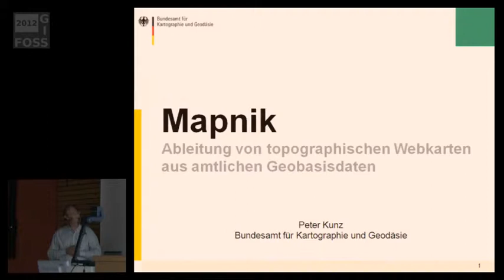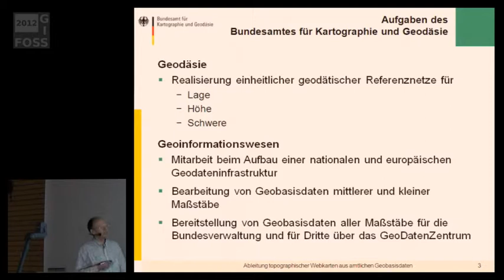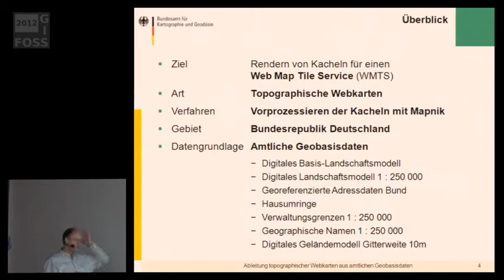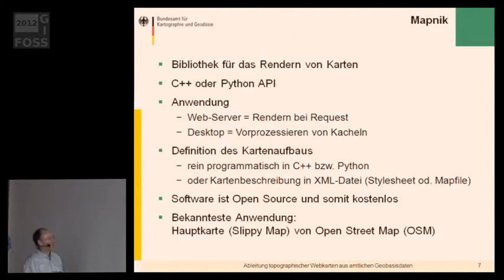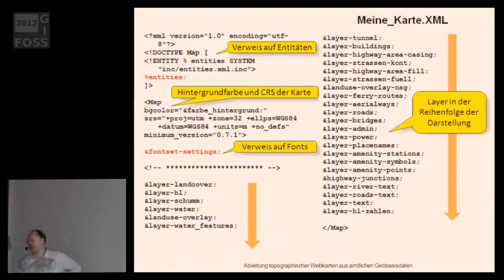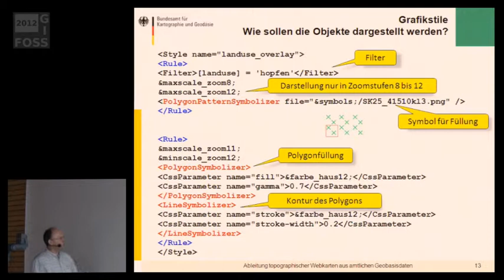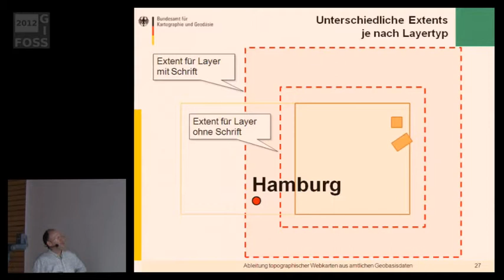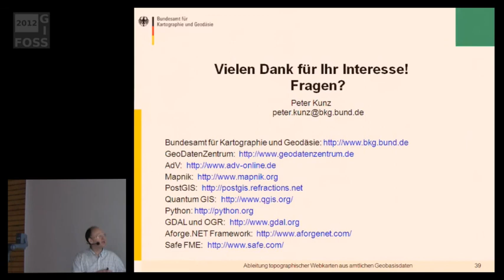2012 - Produktion topographischer Webkarten aus amtlichen Geobasisdaten unter Verwendung freier Soft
Einsatz von Mapnik für das Rendern von Karten aus amtlichen Landschaftsmodellen
topographischer Webkarten aus amtlichen Geobasisdaten unter Verwendung freier Software.mp4

Beim Bundesamt für Kartographie und Geodäsie wurde die Software Mapnik eingesetzt, um Webkarten aus verschiedenen amtlichen Geobasisdaten zu rendern. Das Ziel war der Aufbau eines WMTS, welcher Karten in verschiedenen Zoomstufen und Darstellungsvarianten präsentieren sollte, die den amtlichen topographischen Karten der Bundesrepublik Deutschland ähnlich sind.

Neben den Daten des Digitalen Basislandschaftsmodells Deutschlands (Basis-DLM) wurde auf weitere Geobasisdaten zurückgegriffen. Für kleinere Zoomstufen wurde das Digitale Landschaftsmodell 1 : 250 000 eingesetzt. Für die Darstellung der Gebäude in größeren Zoomstufen wurden die Daten der amtlichen Hausumringe verwendet. Ebenso kam der Datensatz "Georeferenzierte Adressdaten Bund" zum Einsatz, um in der höchsten Zoomstufe die Gebäude mit Hausnummern versehen zu können. Dieser Datensatz beruht auf den amtlichen Hauskoordinaten der Länder.

Höhenlinien wurden aus dem Digitalen Geländemodell mit einer Gitterweite von 10m gerechnet. Für eine Darstellungsvariante des WMTS wurde auch eine Schummerung aus dem gleichen DGM10 gerechnet. Für die Berechnung der Höhenlinien und der Schummerung wurde auf die freie Bibliothek GDAL zurückgegriffen. Eine weitere Bearbeitung der Schummerungen erfolgte unter Zuhilfenahme des Open-Source-Frameworks AForge.NET.

Alle vektoriellen Geobasisdaten wurden zunächst in Postgis-Datenbanken übertragen. Für die Aufbereitung der GIS-Daten und für den Import in die Postgis-Datenbanken wurde die Software Safe FME eingesetzt.

Der Vortrag beschreibt die Prozesskette der einzelnen Bearbeitungsschritte von der Aufbereitung der Geodaten bis hin zum Renderprozess der Kartendaten.

Aufgaben des Bundesamtes für Kartographie und Geodäsie
Amtliche Geobasisdaten der Bundesrepublik Deutschland
Datenaufbereitung mit FME und Import der Daten nach Postgis
Erzeugen von Höhenlinien aus dem DGM10 mit GDAL
Aufbau der Prozesskette für das Rendern der Kartendaten
Probleme beim Erzeugen der Kartengrafik
Kartenbeispiele der verschiedenen Zoomstufen und Darstellungsvarianten
Ausblick